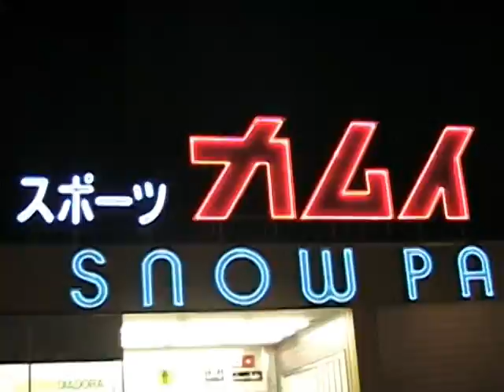inside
03-04のころの室内ゲレンデ